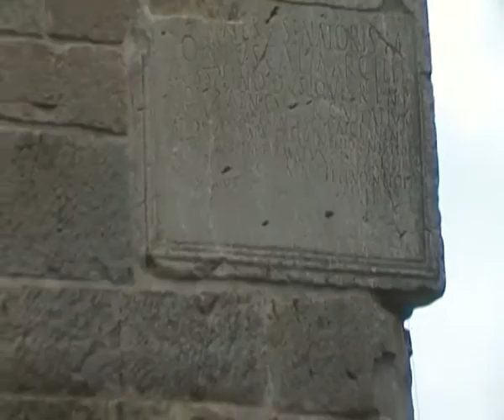Il castello degli Imperiale di S. Angelo dei Lombardi (Avellino)